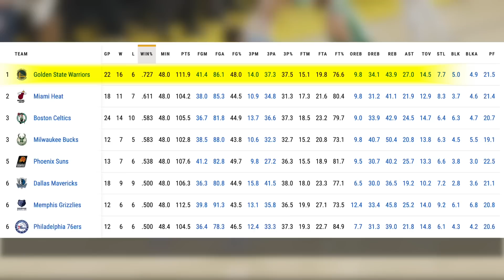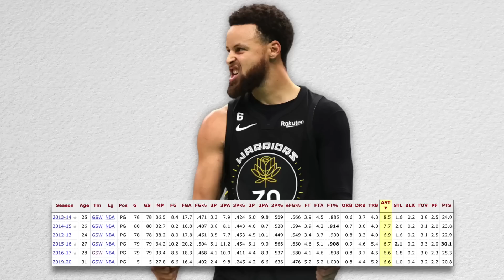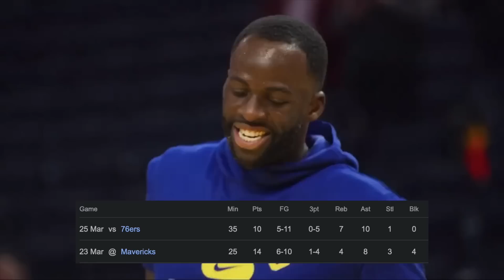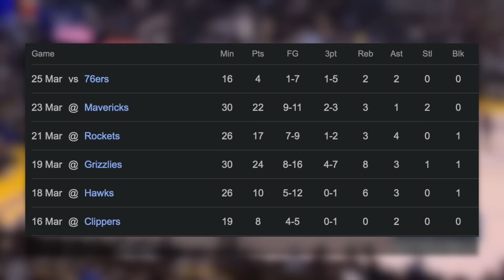The Golden State Warriors AREN'T DONE YET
The Warriors are the 6th seed and don't look now but they could climb as high as the 4th seed lol.